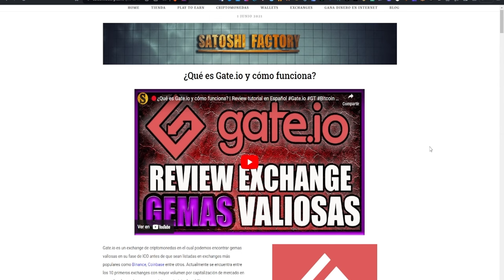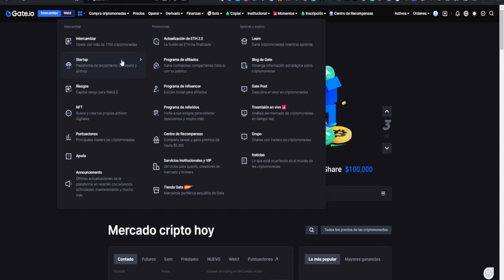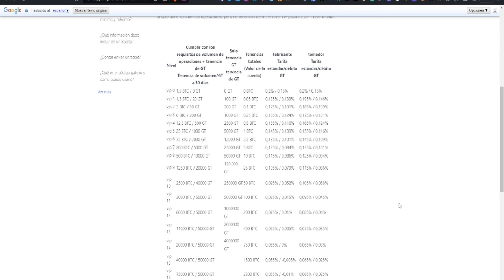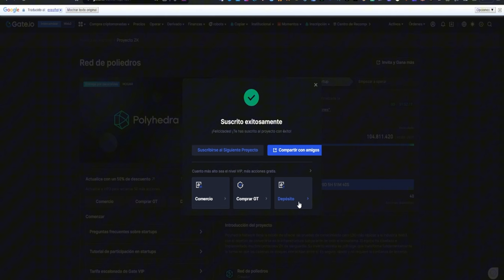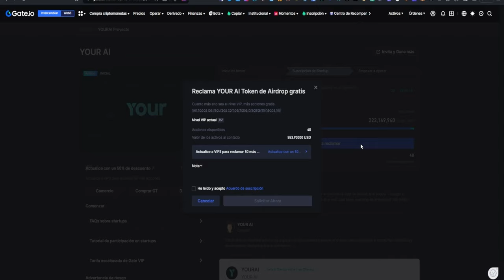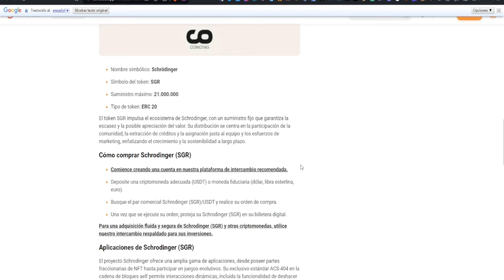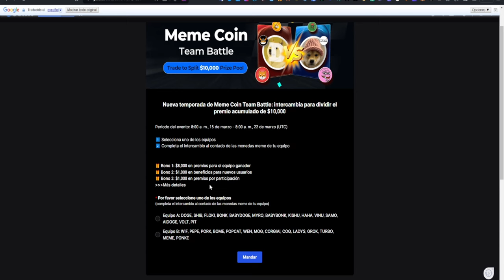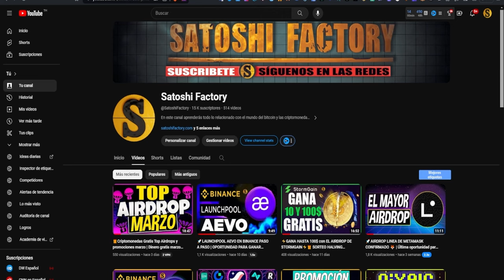🎁¿CÓMO RECLAMAR LOS AIRDROPS EN GATE.IO? | COMPETICIÓN DE MEMECOINS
Te contamos cómo participar en los airdrops de Gate.io de forma sencilla y práctica.
🔴Crea tu cuenta en gate.io:
🧑‍💻Visita nuestra entrada de Blog para aprender más sobre Gate.io:
🔴¿Qué es Gate.io y cómo funciona? | Review tutorial en Español

00:00 📌 Introducción Nueva ronda de Airdrops en Gate.io
00:47 📌 ¿Cómo crear una cuenta en Gate.io?
01:53 📌 Centro de recompensas en Gate.io
03:38 📌 ¿Cómo funciona la opción de Startup en Gate.io?
04:01 📌 ¿Cómo mejorar mi estado VIP en Gate.io?
06:15 📌 ¿Cómo reclamar los airdrops en Gate.io?
08:55 📌 Más información sobre el proyecto de SrojSchrodinger
11:26 📌 Batalla de memecoins en Gate.io
13:39 📌 Final

🎁Promociones para ganar dinero y criptomonedas gratis:
🎁Más de 40$ GRATIS POR APRENDER DE CRIPTOMONEDAS CON COINBASE WALLET💸💸
🎁Gana el airdrop del dragón en Bybit + 35$ Gratis por crear una cuenta:

⚡️MINERÍA EN LA NUBE⚡️GANA HASTA 100$⚡️🎁 SORTEO HALVING DE 0.1BITCOIN
⚠️ ¡ALERTA HALVING! ⚠️ Se acerca el evento del año y no podemos estar más emocionados. 🔥Para celebrarlo StormGain sortea ✨0,1BTC✨

¿Cómo participar?

1. Regístrese para participar en la promoción haciendo clic en el botón "Participar":
2. Deposite 50 USDT* o más
3. Verifique su cuenta si aún no lo ha hecho.
4. ¡Reciba una Caja Misteriosa y un boleto para participar en el Sorteo de BTC!